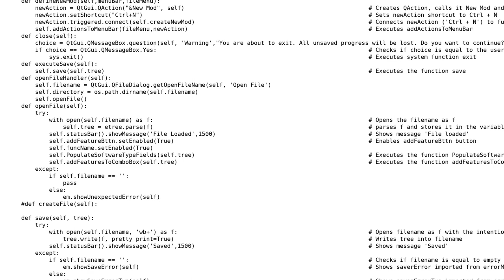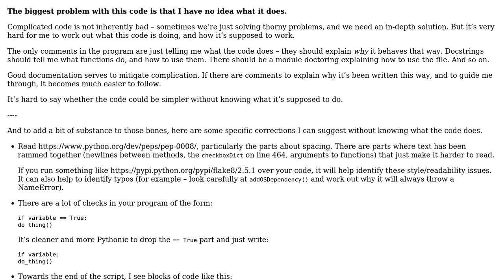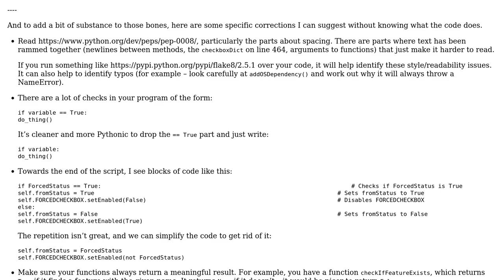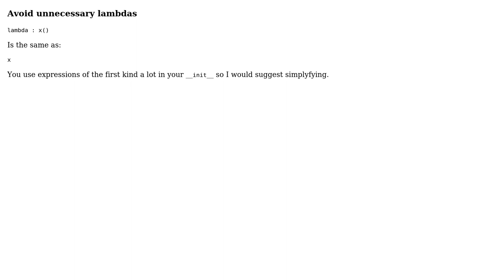Code Review: Easing mod-making for a game (2 Solutions!!)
Code Review: Easing mod-making for a game

With thanks & praise to God, and with thanks to the many people who have made this project possible! | Content (except music & images) licensed under CC BY-SA | Music | Images & others | With thanks to user Oscar Reyes user Jamal user Caridorc user alexwlchan and the Stack Exchange Network Trademarks are property of their respective owners. You are responsible for your own actions.